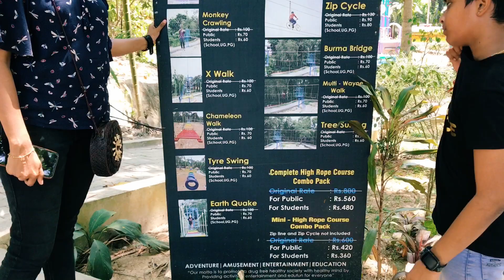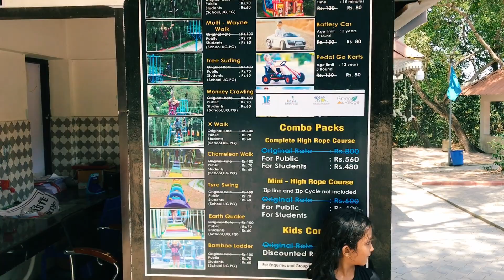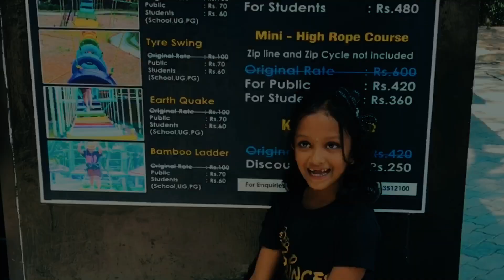തിരുവനന്തപുരത്തെ ആദ്യ അഡ്വഞ്ചർ പാർക്ക്‌ | Must visit Akkulam Tourist Village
നിങ്ങൾ തീർച്ചയായും പോയിരിക്കേണ്ട സ്ഥലം | Adventure park|Akkulam Tourist Village